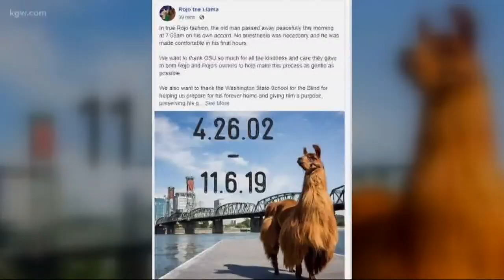Portland icon Rojo the therapy llama dies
Rojo's owner discusses his death, his connection with the community and how he'll be remembered.